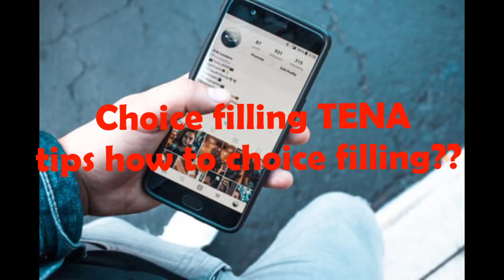Choice filling TNEA ideas in tamil...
choice filling in tamil.